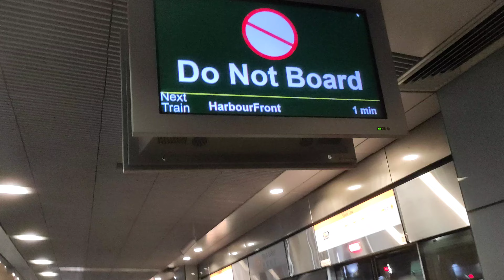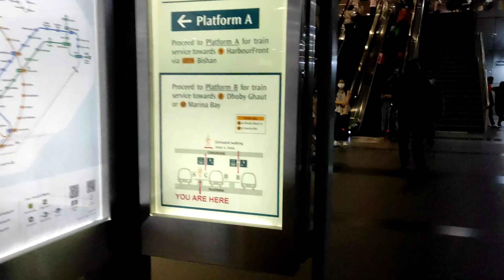SMRT Trains - Replacement of C830C 853? at Paya Lebar Platform A (to HBF)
You don't see this everyday. C830C 853? was withdrawn at Paya Lebar Platform A and passengers were to transfer to the middle platform. The train at the middle platform is also a C830C but I didn't managed to take a peek at the set. Happened to film this after alighting from 233/234 on EWL while going down the escalator. The announcements (not heard in the video) were messed up which made me knew that something was wrong. The RATIS also failed, both platforms showing "⛔ Do Not Board" and then reverting to the default welcome screen after the middle platform train departed.

Weird thing is, this situation only applies for trains from HabourFront bound trains, known as SWT, some term called by many train enthusiasts in the early 2010s.

Date: 5 August 2022
Train: Alstom Metropolis C830C
Sets: 833 (DNB), Unknown (Middle Platform)
TRNs: Didn't check
Route: Circle Line